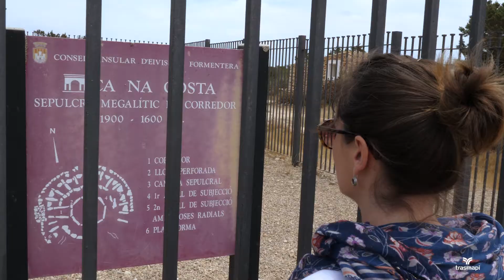La Savina - Ca Na Costa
Te proponemos ir de ruta a un lugar mágico que representa los orígenes de la isla de Formentera: el sepulcro megalítico de CaNaCosta, el yacimiento arqueológico más antiguo de las Baleares. Te contamos cómo llegar!!